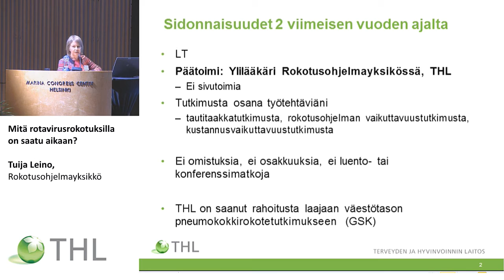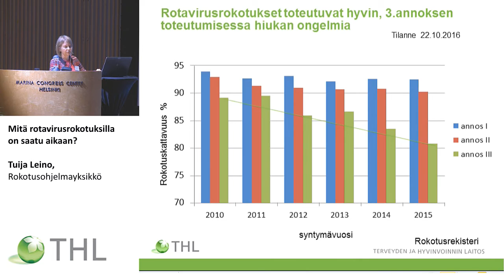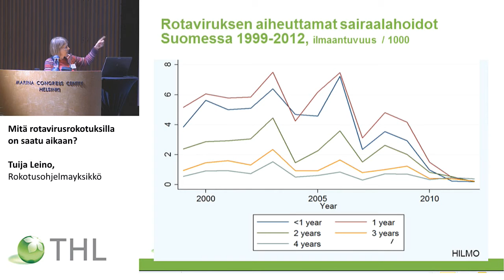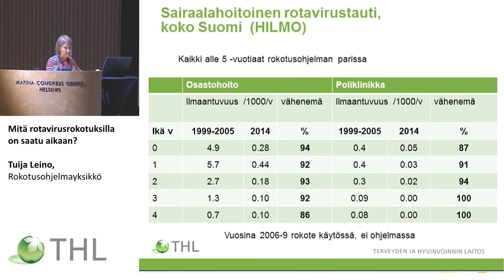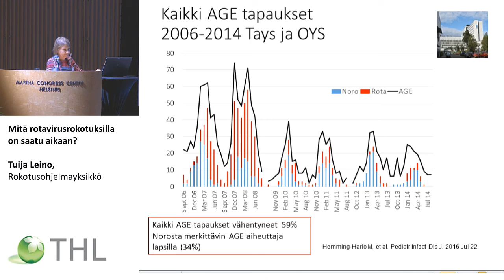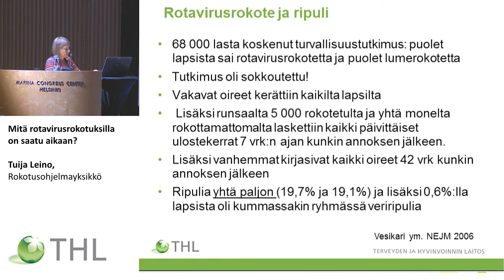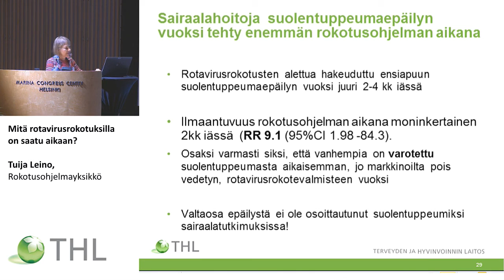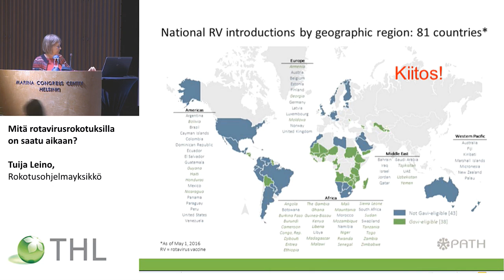Mitä rotavirusrokotuksilla on saatu aikaan?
Tuija Leino, Rokotusohjelmayksikkö